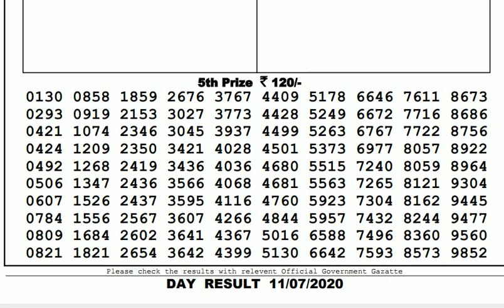Lottery Live I Lottery Results I Sombad Lottery 11.55am 04.00pm 08.00pm gdn